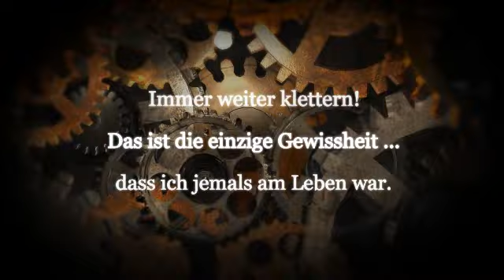Tower of Shadow - GamesCom 09 Trailer